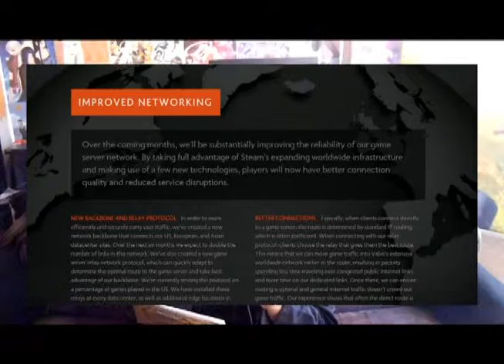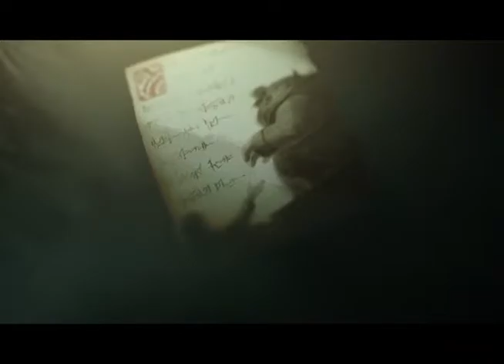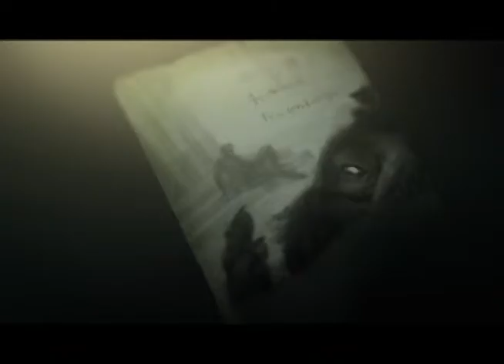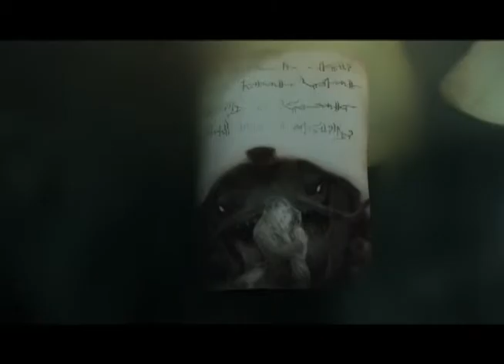Top-GamerZ 26 junio 2015 - Bloque 4 MOBAs & e-sports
Programa 148 del 26 de junio del 2015.